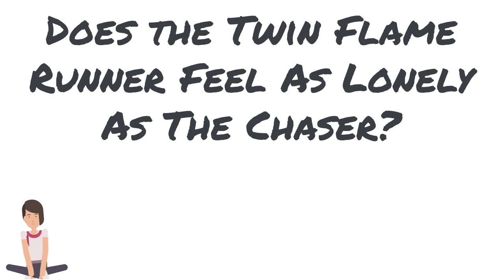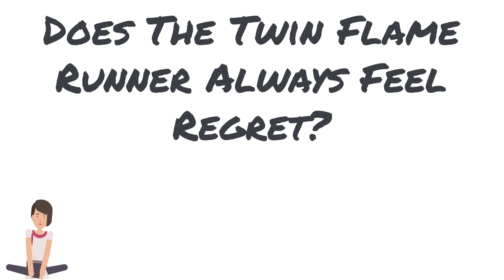Twin Flame Runner Pain (Cut Them Some Slack)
Understanding the twin flame runner pain.

Spend time with your twin flame with twin flame guided meditations and subliminals:

During separation, the twin flame runner is likely to feel confused, disoriented, anxious, hurt, lonely, and overwhelmed. There’s always a level of regret involved in being the runner, and it has many layers. The twin flame runner is likely to regret the pain they’re going through and the pain their twin flame is going through as well.

They are also likely to regret their limitations when it comes to the twin flame journey and their runner status. In the end, your twin flame might just not understand what’s happening to them and how to make things better. If that’s the case, they’re simply not awakened and have not grown enough on a spiritual level to make progress on this journey during this human experience.